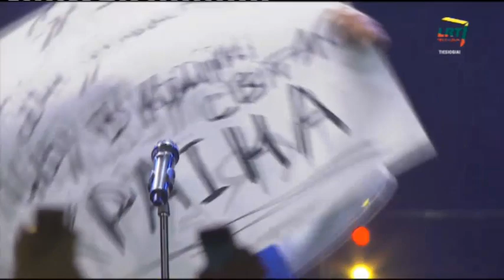Ruslana in Vilnius | Uždekime vienybės laužą su Ukraina (fragments)